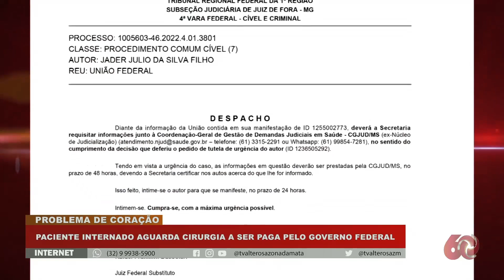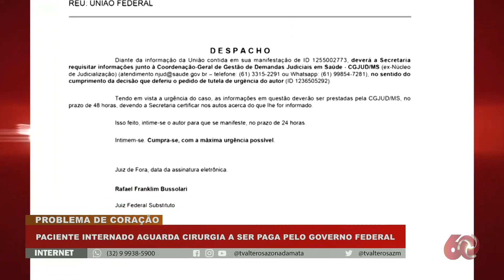Paciente internado aguarda cirurgia a ser paga pelo governo federal em JF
Um idoso está internado no Hospital e Maternidade Terezinha de Jesus, em Juiz de Fora, à espera de uma cirurgia no coração. O procedimento está fora da tabela do SUS e a família dele conseguiu na justiça que a cirurgia seja pega pelo Governo Federal, mas nada feito. E ele corre risco de morte.

Nossa equipe entrou  em contato com o Ministério da Saúde, mas não tivemos retorno.